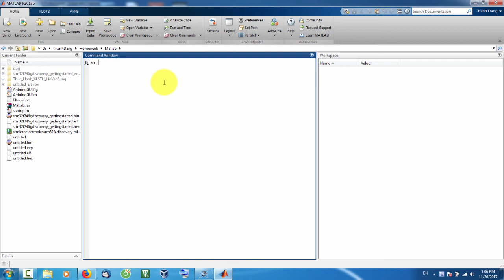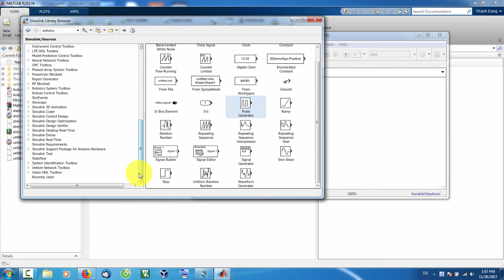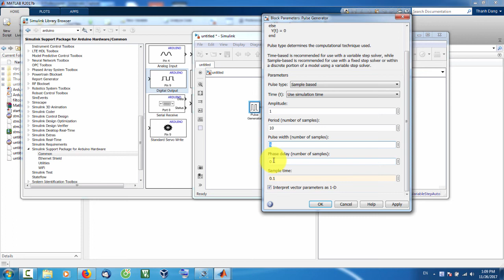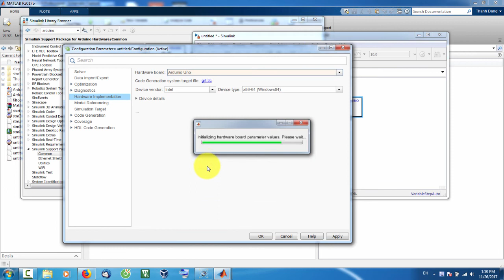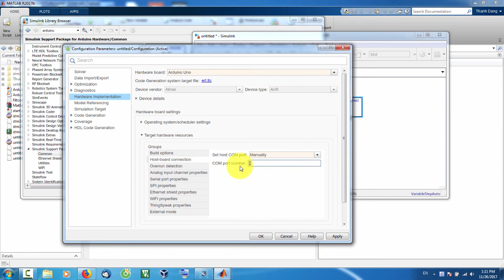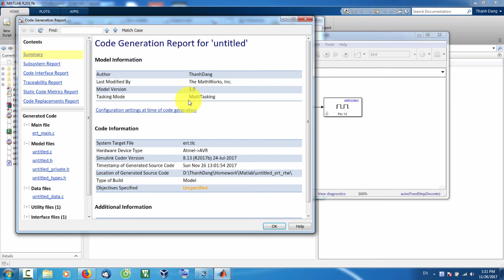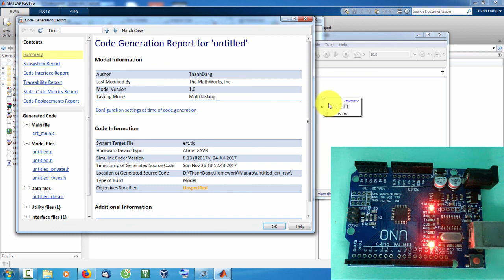Matlab & Arduino - #04: Build code Simulink cho bo Arduino UNO